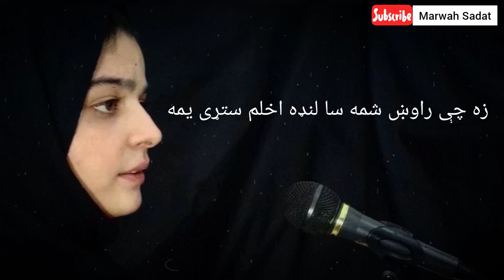Afghnistan - Aman ghwarham -Pashto poetry -voice - Marwah Sadat - poet - Azeez ul Rahman ayaas -